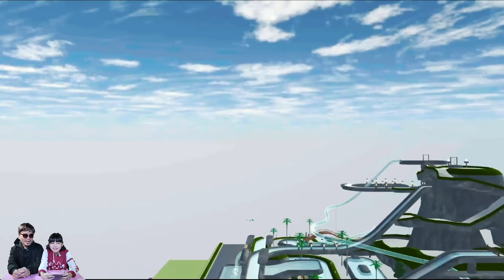KEJU JOGED DATANG KEPALA JADI BESAR AUTO PANIK & KACAU | DRAMA SAKURA SCHOOL SIMULATOR SSS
SAKURA SCHOOL SIMULATOR KEJU JOGED DATANG KEPALA JADI BESAR AUTO PANIK & KACAU | DRAMA SAKURA SCHOOL SIMULATOR SSS LUCU BARU
Di video game simulasi main sakura school simulator ini keluarga sakura family didatangi keju joget astaga kok ada kejadian aneh

Music
Happy Funny Comedy
Sne4ky adventure
M0nkey Spinning
Love my way
Artist
Music Starry Attic
Title: Funny Play
Artist:Chiro
Sound:JMJ
Title:Yummy flavor
Cute